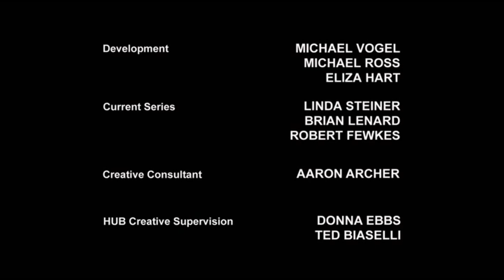Transformers Prime CZ - Postranní úmysly - (s02e24)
Creative: Roberto Orci, Alex Kurtzman, Duane Capizzi, Jeff Kline
Directors: David Hartman, Vinton Heuck, Scooter Tidwell, (více)
Screenwriters: Nicole Dubuc, Duane Capizzi, Dean Stefan, (více)
Soundtrack: Matthew Margeson, Brian Tyler
Cast: Peter Cullen, Sumalee Montano, Jeffrey Combs, Frank Welker...

V českém znění: Robin Pařík, Martin Sucharda, Ivana Korolová (Miko Nakadai), Zdeněk Maryška (Optimus Prime), Marek Libert, René Slováčková (Arcee), Zdeněk Mahdal (Megatron), Libor Hruška (Ratchet), Bohdan Tůma (Bulkhead, Bumblebee), Antonín Navrátil (Starscream), Petr Gelnar (agent William Fauler + titulky) a další